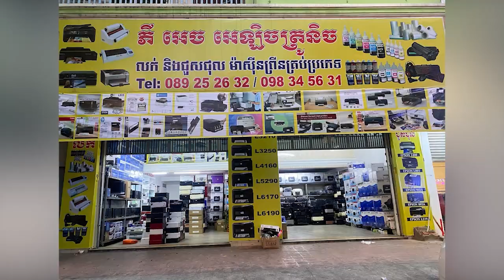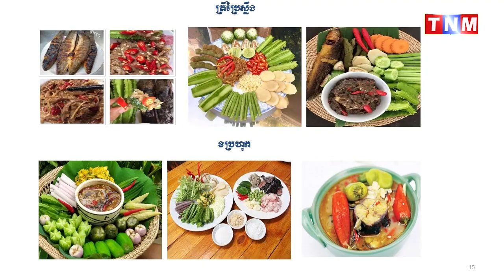បុណ្យចូលឆ្នាំខ្មែរនេះ បើម្ចាស់អាជីវកម្មដែលមិនបិទផ្សាយតម្លៃសេវាស្នាក់នៅ និងម្ហូបអាហារ